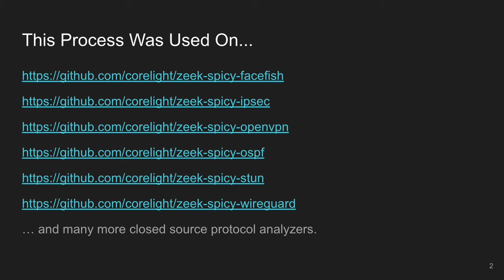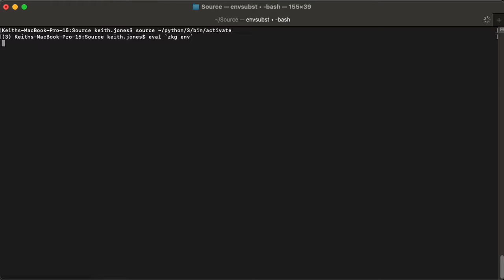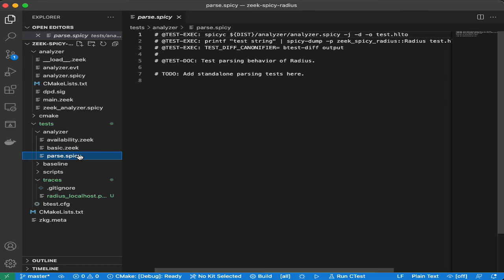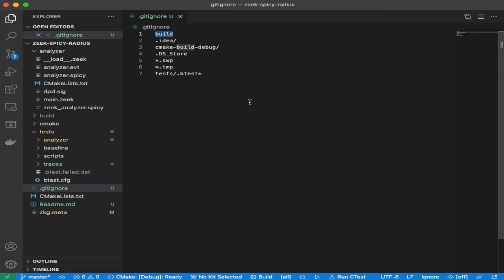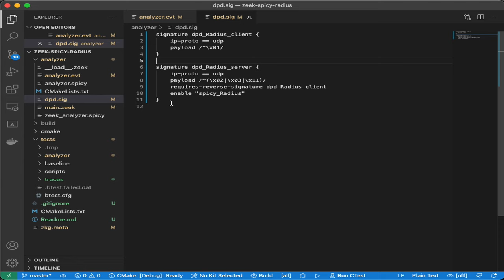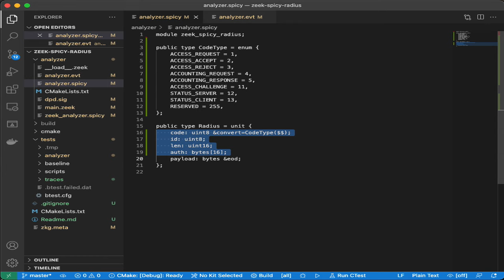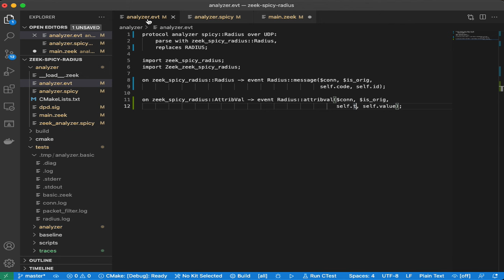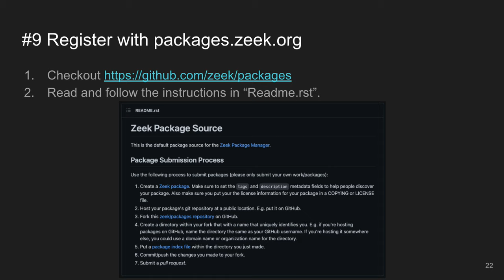Zeek in Action, Video 9, Radius Protocol Analyzer with Spicy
* In this Zeek in Action video, Keith Jones explains his Spicy protocol analyzer rapid development process on a new Radius analyzer.  Of course Radius is in core Zeek, but it can be replaced with a Spicy Radius protocol analyzer.  Keith used this development process on the following open source Spicy analyzers:

In this detailed video, Keith explains his ten step process you can replicate:

1. Install Zeek + Spicy + zkg
2. Install Spicy plugin
3. Create package with zkg create --template
4. Find PCAPs
5. Setup tests with PCAPs
6. Find RFCs
7. Write Spicy + Zeek code
8. Push to GitHub
10. Rejoice!

If you would like to discuss the video, or consider creating one yourself, please visit the Zeek community Slack workspace and join the documentation channel.